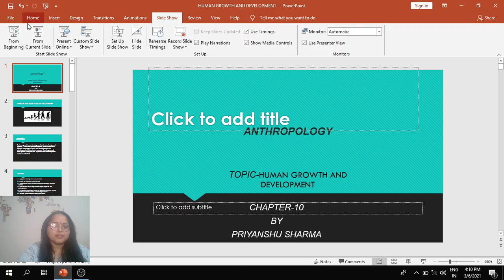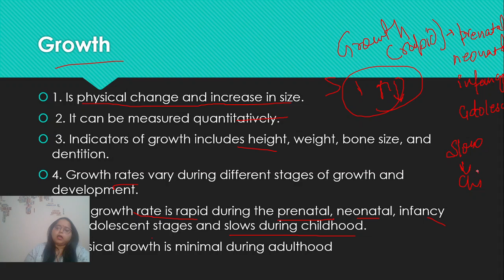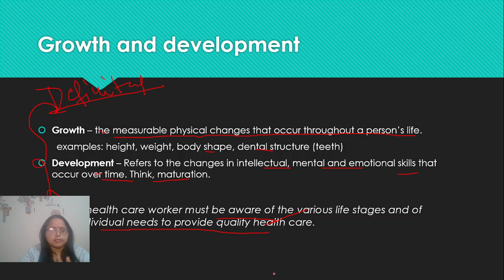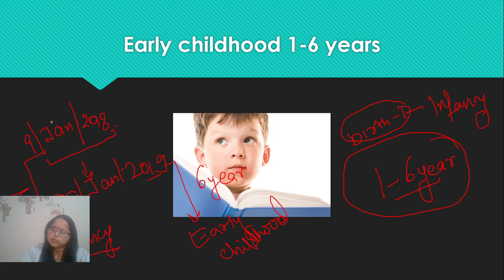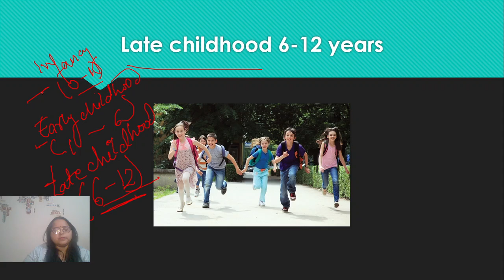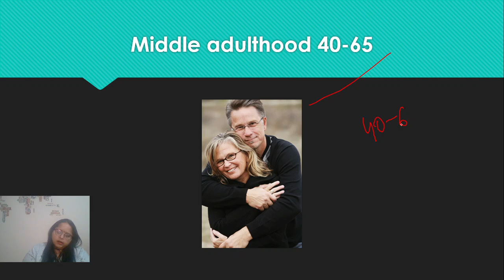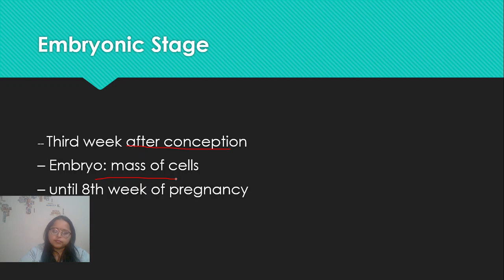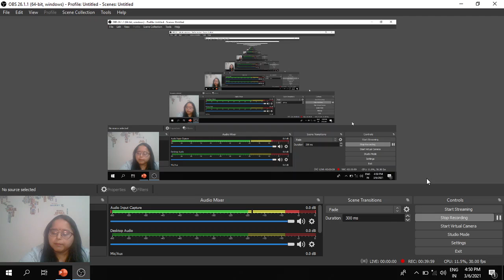ANTHROPOLOGY OPTIONAL FOR UPSC- HUMAN GROWTH AND DEVELOPMENT